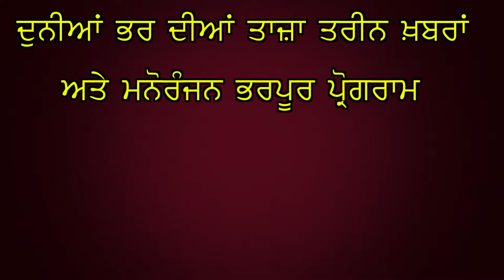ਸਾਕਾ ਨੀਲਾ ਤਾਰਾ ਦਿਵਸ ਮੌਕੇ ਅੰਮ੍ਰਿਤਸਰ ਪੁਲਿਸ ਛਾਉਣੀ ’ਚ ਤਬਦੀਲ